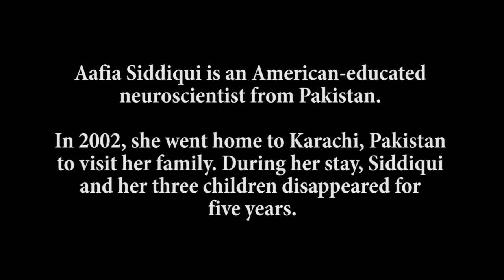Protest! Aafia Siddiqui